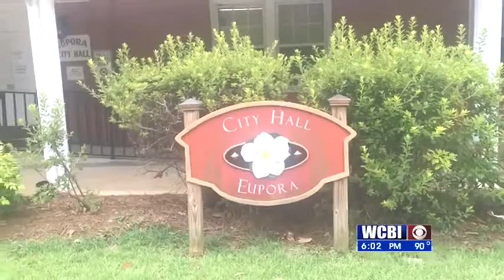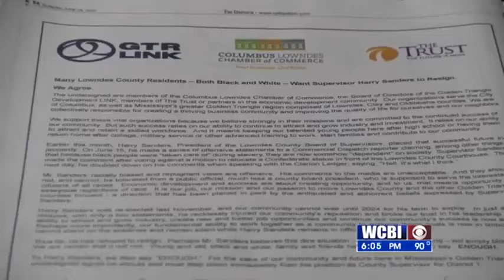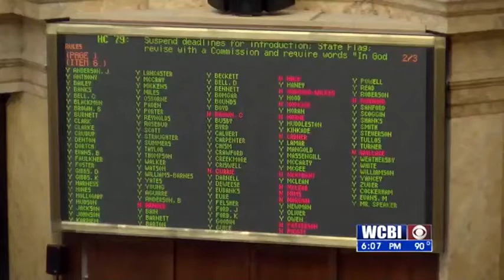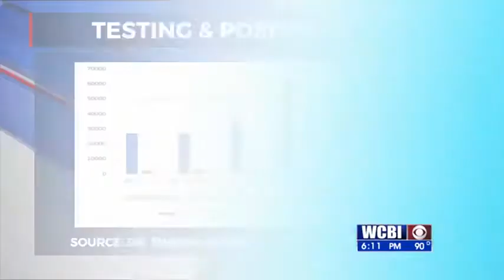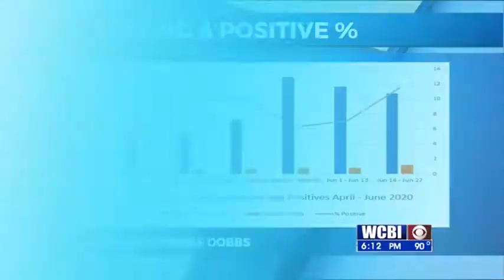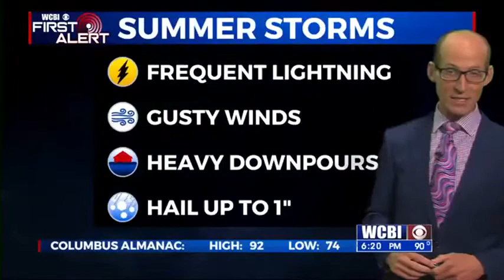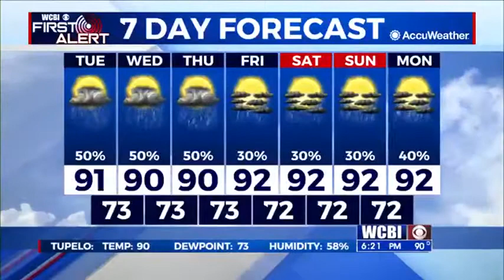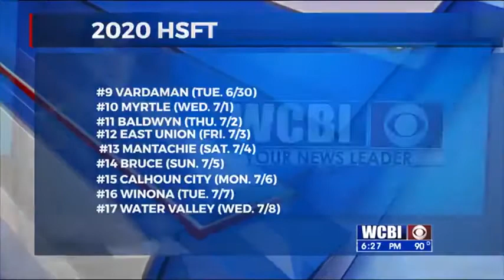WCBI News at Six